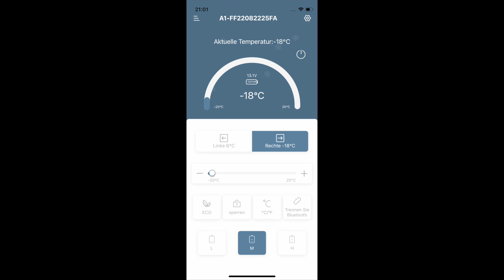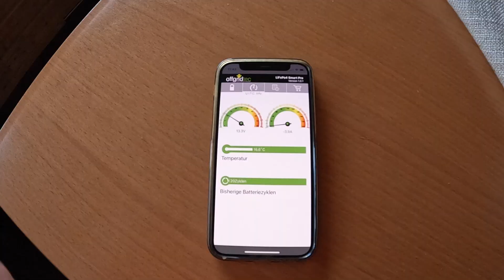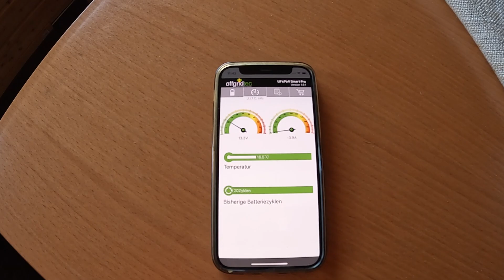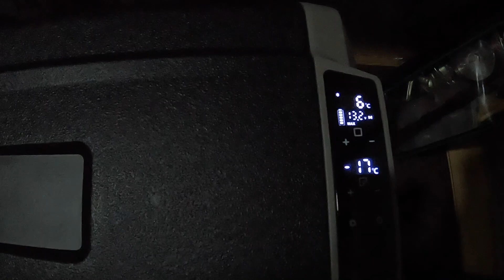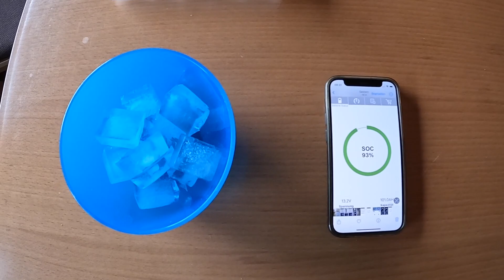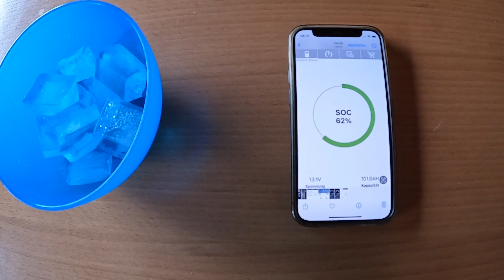Kompressor Kühlbox für Camper Vans und Wohnmobil ...eiskalt getestet die Vevor T36 Kompressorkühlbox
Wir testen die VevorT36 Kompressorkühlbox , Preis-Leistung wirklich Top wie wir finden , im Video erfahrt ihr mehr darüber ...
Der Link zum Produkt:
VV2324